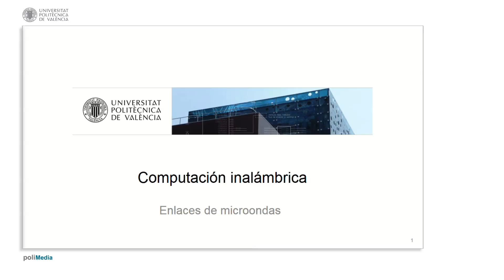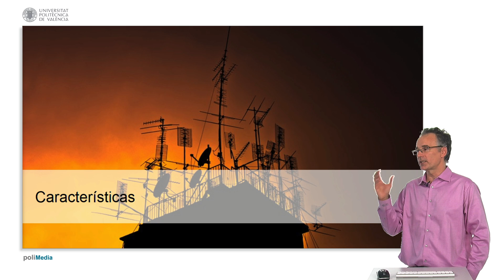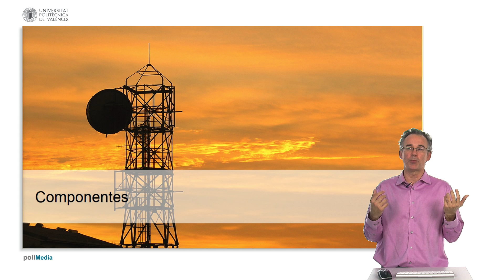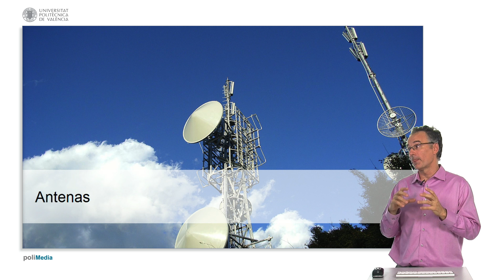Enlaces de microondas | 46/48 | UPV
Título: Enlaces de microondas

Descripción automática: En este video, se explica qué es un enlace de microondas, un sistema de comunicación que emplea ondas de radio de alta frecuencia para transmitir datos entre ubicaciones fijas en tierra. Se detalla que estos enlaces son usados por organismos de radiodifusión, proveedores de servicios de internet y compañías telefónicas donde el uso de fibras ópticas no es práctico. Los enlaces de microondas son adaptables, ofrecen alta capacidad de transmisión y son más económicos que los cables de cobre o fibra óptica. También se menciona que pueden operar en cualquier localización, siempre que exista visibilidad directa entre emisor y receptor, una limitación importante del sistema.

El vídeo describe los cuatro componentes básicos de los sistemas de microondas: transmisores, receptores, líneas de transmisión y antenas. Las antenas varían en diseño según las frecuencias, siendo las parabólicas usadas en frecuencias altas. Los transmisores realizan la generación de energía y la modulación, que permite incrustar información en la señal. Se señala que en altas frecuencias se usan líneas de transmisión especiales, como cables coaxiales o guías de onda. Finalmente, se destaca la direccionalidad de las antenas, clave para enfocar la transmisión de energía al punto de recepción.

Autor/a: Turró Ribalta Carlos

Curso: Este vídeo es el 46/48 del curso MOOC Fundamentos TIC para profesionales de negocios: Hardware.